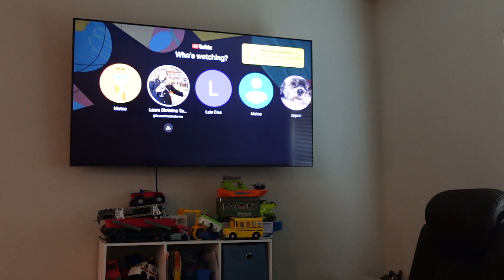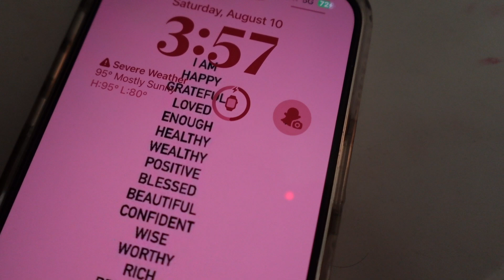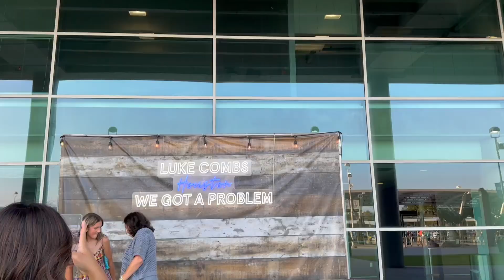My weekend in Houston: Luke Combs concert!!!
The Luke Combs concert was amazing!